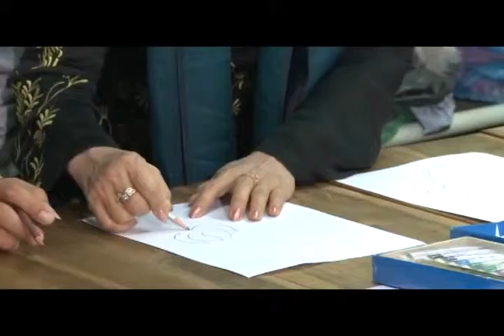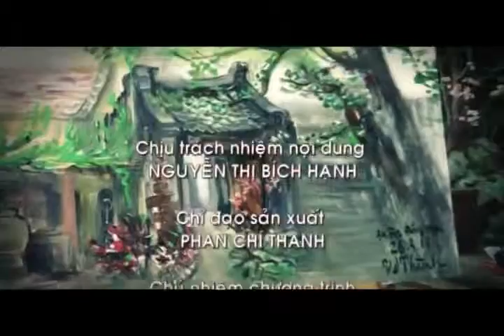[VTV10] Hành Trình Tri Thức Việt, Họa sỹ Văn Dương Thành P2